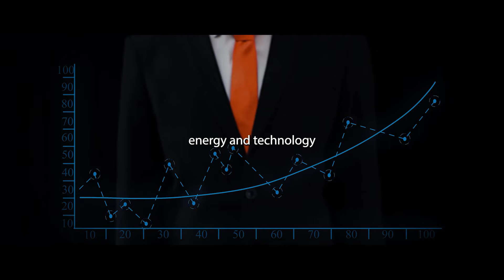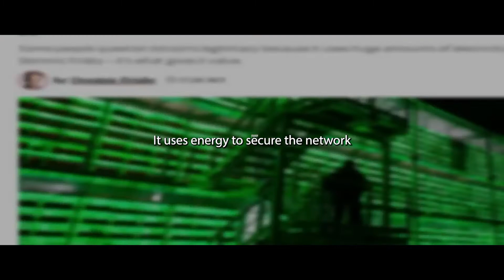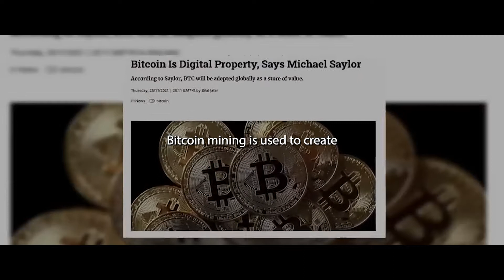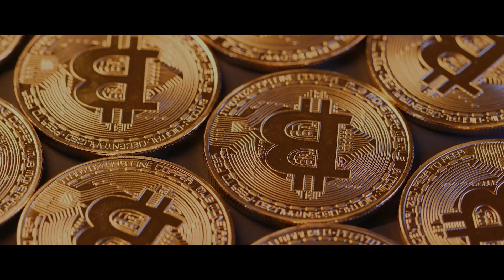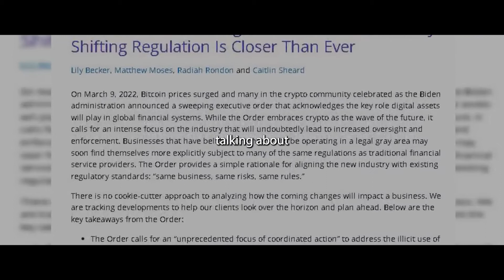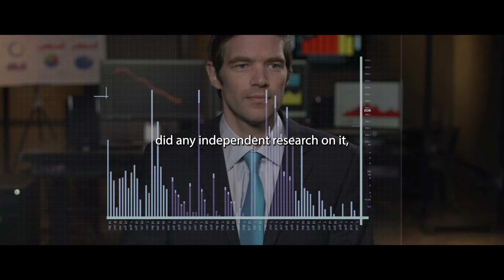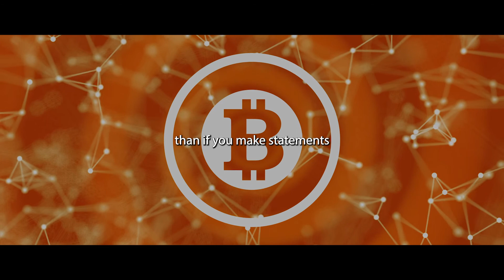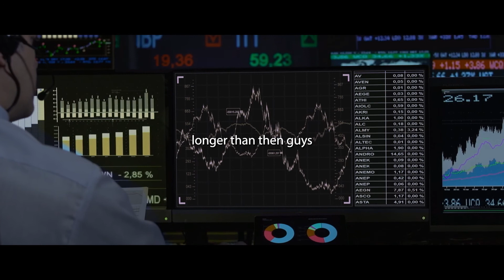Here's Why 99% People Are WRONG About THIS Bitcoin Cycle | Michael Saylor Latest Bitcoin Interview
Michael Saylor, in his latest interview, explains what most investors get wrong about crypto and Bitcoin and why it's the most sound money on earth. Saylor also unpacks the FUD that he believes comes arounds in cycles.